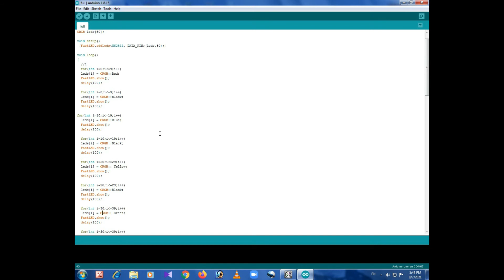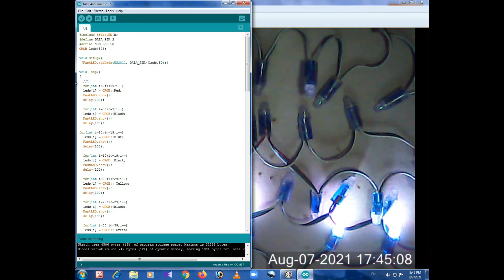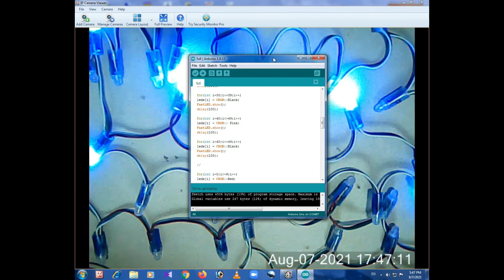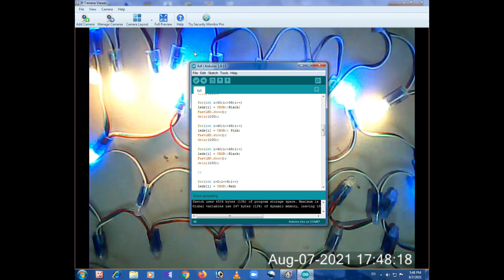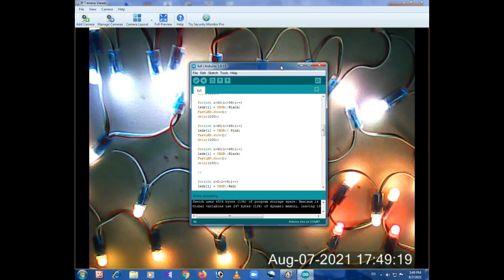Sinhala Arduino Tutorial 08 | Pixel Led Programming | Pixel Led Patterns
Hello Friends,
This Video is about Sinhala Arduino Tutorial 08 | Pixel Led Programming | Pixel Led Patterns

This video clearly shows how to create patterns for Pixel Led using Arduino.

My Channel - Etronic Academy